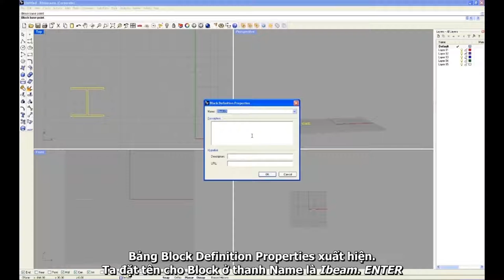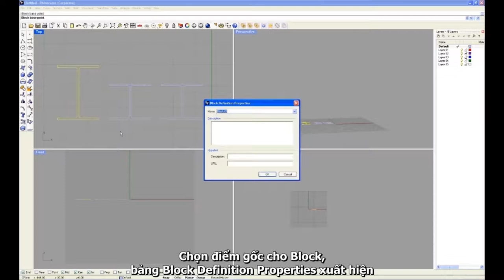RHINO 10 CAC THAO TAC VOI BLOCK Copy